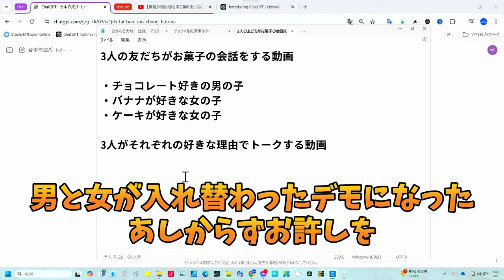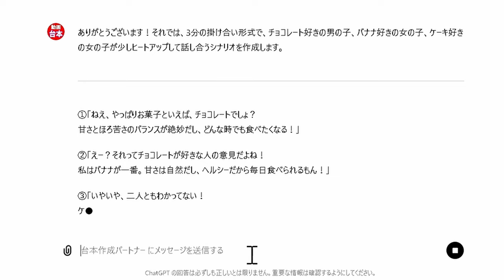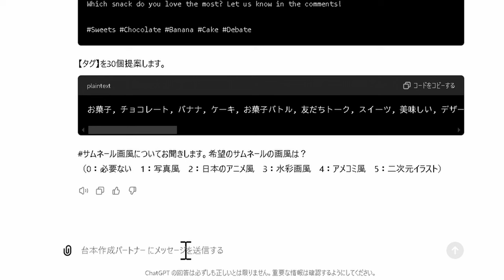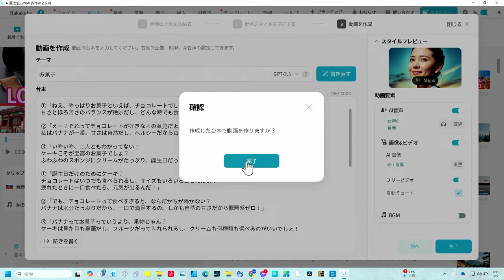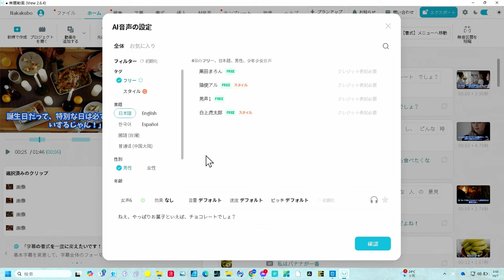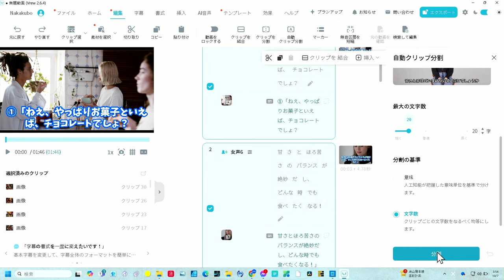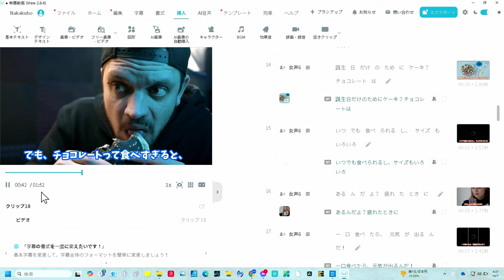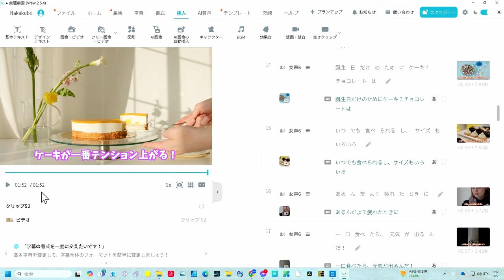【無料神アプデ】時短テクニック満載！ 複数話者ナレーション対応！GPTsとVrewで動画編集が激変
GPTsの神アプデにより、ついに複数話者に対応したナレーション作成が可能になりました！ 動画編集ソフトVrewを使用して、テキストからナレーションを作成する機能と合わせて、効率的に動画を制作する方法を徹底解説します。 今回の動画では、複数話者のナレーションを簡単に切り替えながら作成できる方法や、ボイス変更のコツ、時短テクニックも満載です。 動画制作におけるナレーション作成の効率を最大化するために、是非最後までご覧ください！